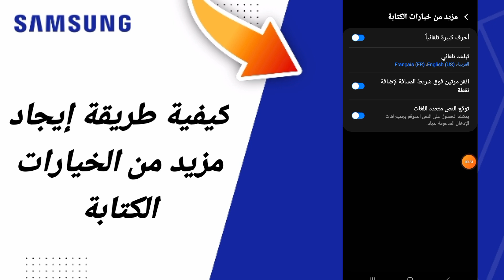كيفية طريقة إيجاد مزيد من الختصارات الكتابة على هاتف سامسونغ Samsung التحديث الجديد